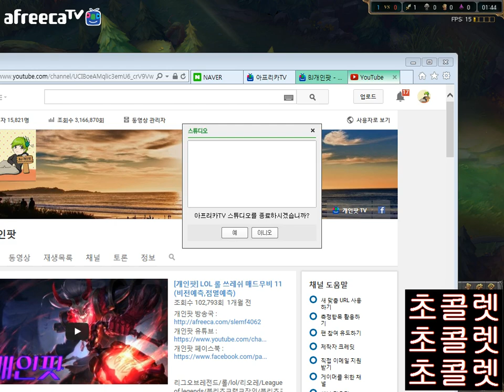[개인팟] LOL 롤 블리츠vs잔나 블리츠는킬먹어도되요.. 더강해져요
리그오브레전드/롤/lol/리오레/League of legends/블리츠크랭크장인/블리츠크랭크/블츠/블크/블랭/블랭장인/블츠장인/블크장인/그랩/템트리/마스터리/특성/룬/정글블츠/미드블츠/탑블츠/서폿블츠/블리츠/천상계/랭겜/쓰레쉬/랜턴/장인/매라신/블츠그랩/블크그랩/BJ/봇파괴/바텀듀오/다이아/플레티넘/매드라이프/캐리/서폿/서포터/자이라/잔나/소나/룰루/알리/럭스/타릭/피들스틱/애니/교육/강의/첼린저/챌린저/개인팟/gainpot/Thresh/annie/zyra/alistar/sona/leona/blitzcrank/korean/diamond/challenger/season4/시즌4/특성/룬/럭스/캐리/나미/모르가나/브라움/신드라/강타